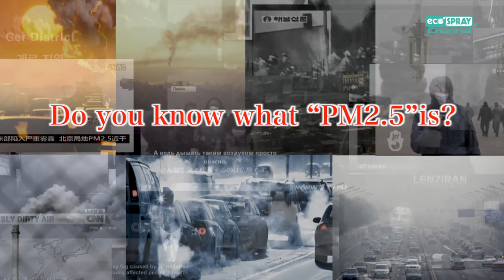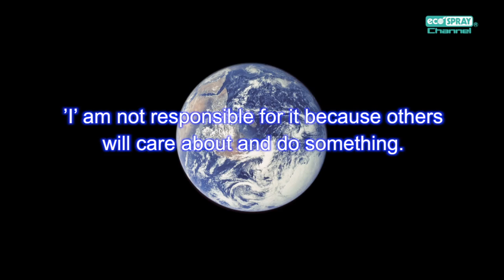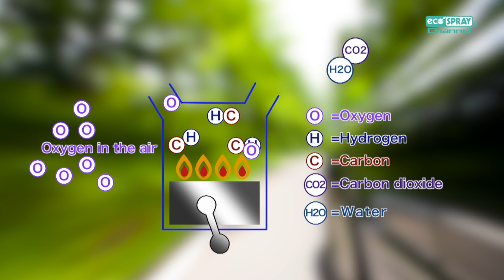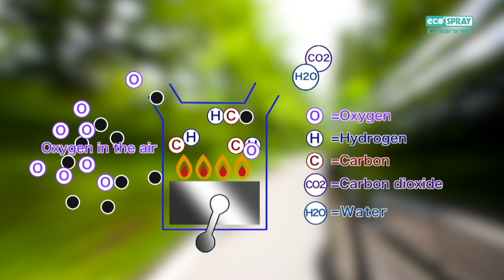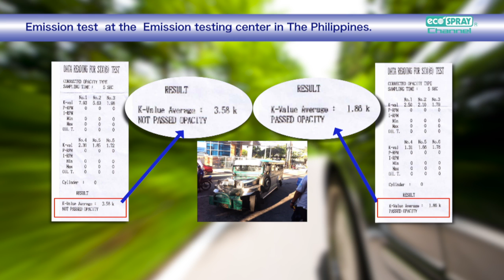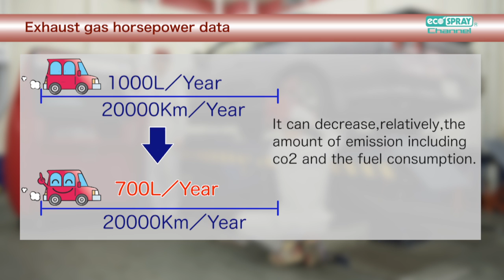eco-SPRAY® PM2 5 Overview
eco-SPRAY® also reduces sub-2.5 micron sized particulate, as outlined by the World Health Organization’s 2005 air quality guidelines, the EPA guidance for PM2.5, and the US National Ambient Air Quality Standards for PSD increments (as required by section 165(a) of the Clean Air Act).